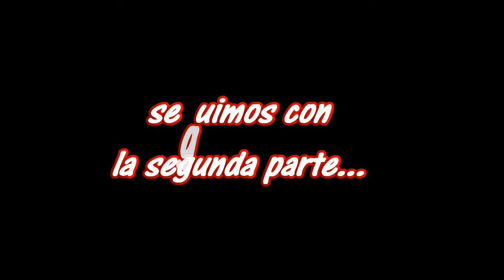Tv Marcilla 05 08 2016 Concierto Araciel parte 1